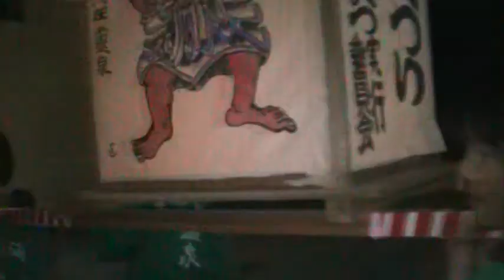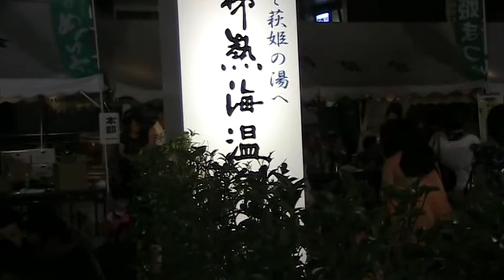萩姫まつり・めっけ市 ７ 2011.8.10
萩姫まつり・めっけ市